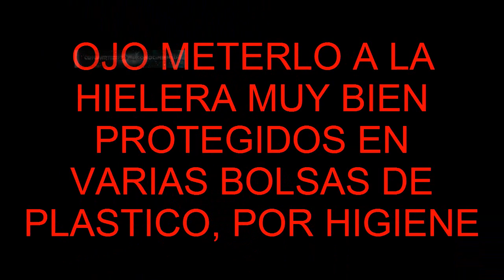COMO AFLOJAR CALZADO QUE NOS QUEDA AJUSTADO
Llenar la botella de agua ponerle la tapa, llenar el globo con agua lo suficiente para que cubra la zona a ampliar, poner el globo y con la botella hacer presión, ajustar los cordones y si se requiere aplicar algún método mas de sujeción para mantener la presión en la zona a expandir, envolver en bolsas de plástico y amarrar con fuerza para meter a la hilera o congelador del refrigerador, por 48 horas, revisar periódicamente si sacar de la bolsa solo al tacto, (ESTE MÉTODO A MI ME FUNCIONO, VALORAR SI EL TIPO DE CALZADO ES LO SUFICIENTEMENTE RESISTENTE ANTES DE LLEVAR A CABO ESTE MÉTODO, NO ME PUEDO HACER RESPONSABLE DE ALGÚN DAÑO QUE LE PUEDA PASAR A SU CALZADO).